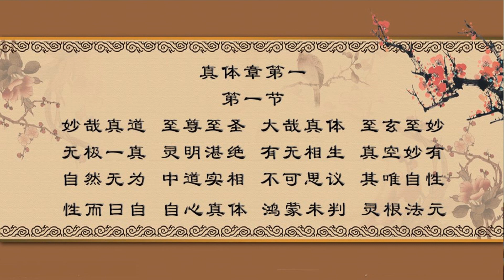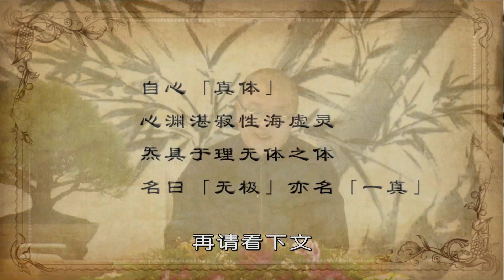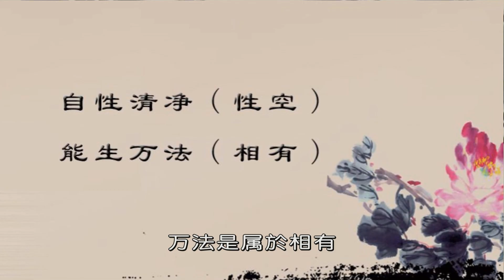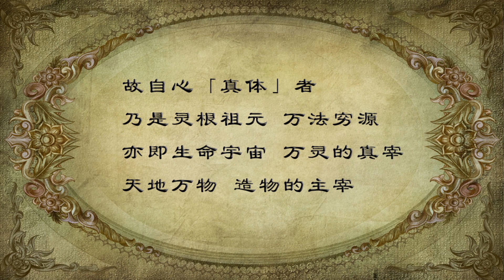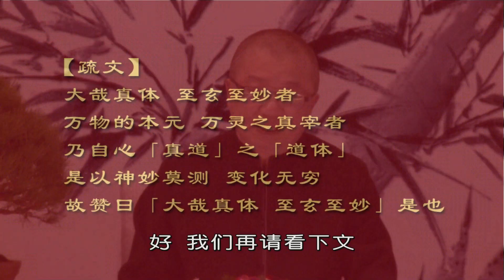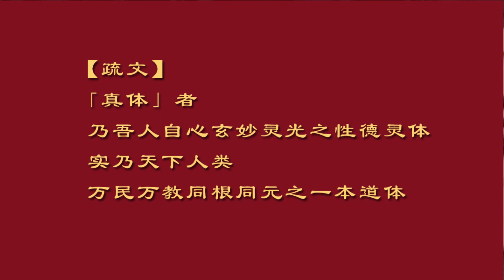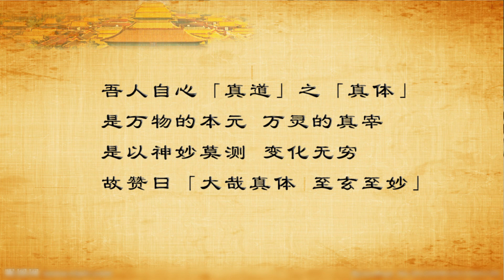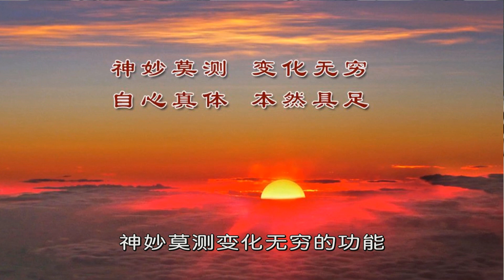竹心讲演 真道学-006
《真道学》融合《易经》《金刚经》《道德经》之精髓为一体，乃汇聚「儒、释、道」之大­­­成，为中华民族五千年文化之结晶。 《真》书体系，《真道学》和《真善美的幸福》，是「心物合一」之中道实相论体系，如实­­­地揭开生命真相和宇宙奥秘。